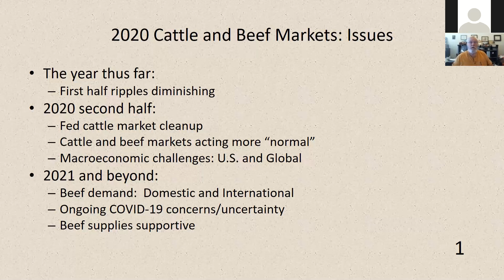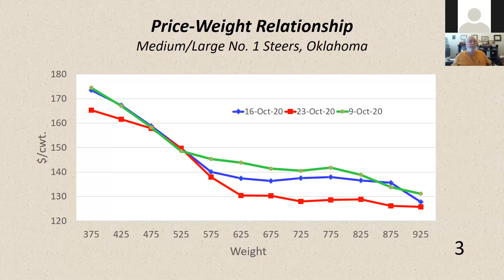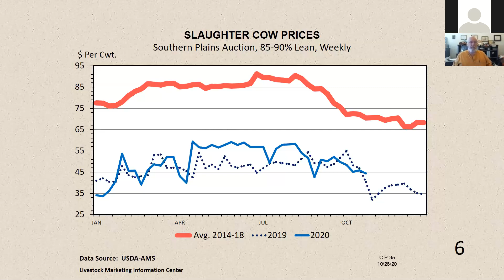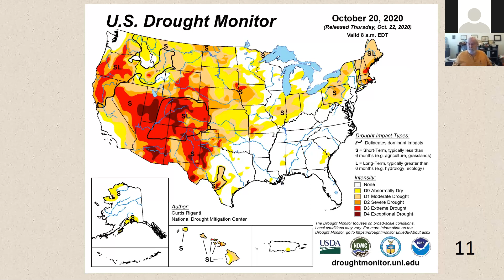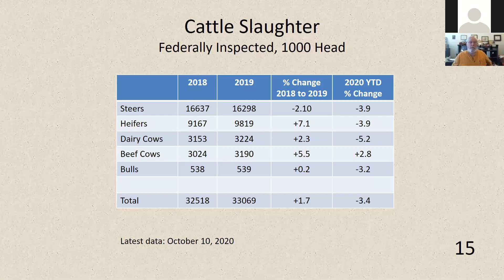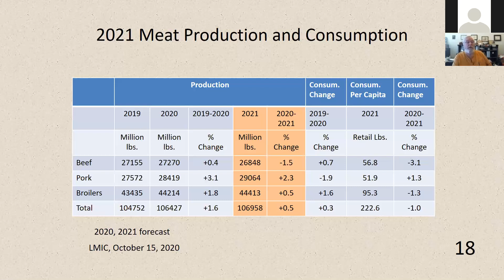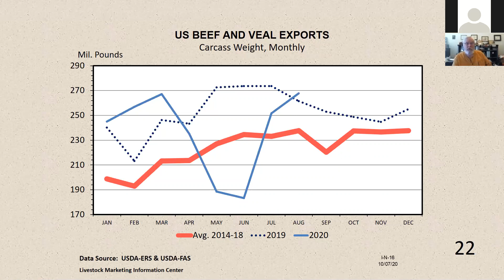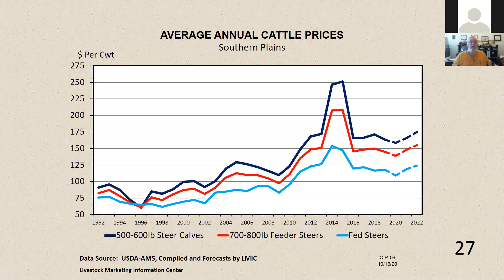Cattle Market Situation and Update - 10/29/20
In this webinar, Dr. Derrel Peel, OSU Extension Livestock Marketing Specialist provided an update of the cattle market. This video is part of a series on Financial and Production Management.